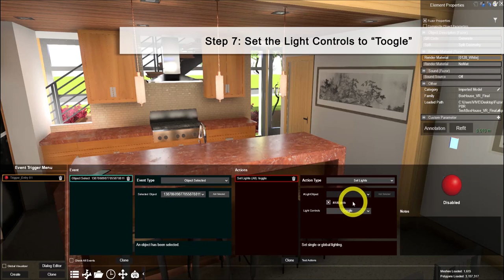How to Use Trigger: Light Controls - Time of Day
With simple steps, you can change the time of day as well as turn on and off the light with only one click in Fuzor. Let's see how to do it!